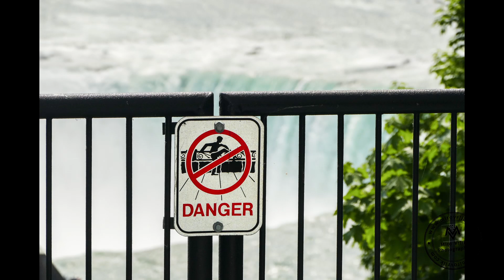Stock photo and video Best Sellers in January 2022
About my sellers from last month and stock photography and video earning.

Sony A7SIII
Sony 24-105mm f/4
Tamron 28-200
K&F Tripod
Wireless SYNCO mic
Meike Extension tube
Sigma Mount Converter MC-11
Canon 105mm f2.8
Charger for Sony NP-FZ100 Battery

Questions and comments are also welcome.